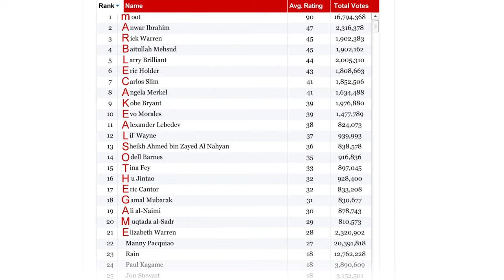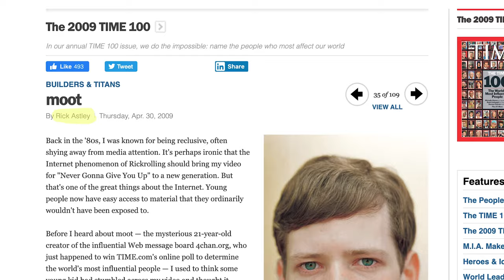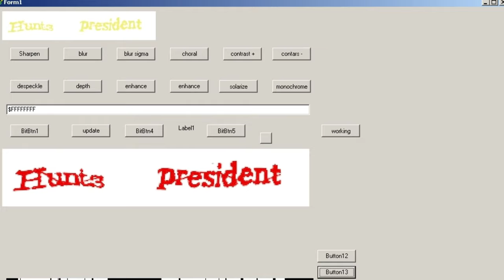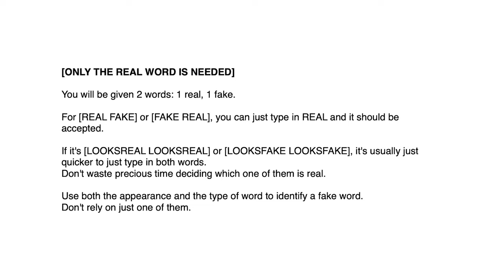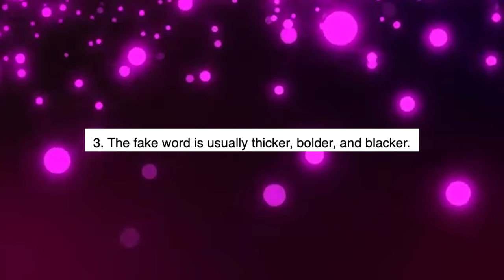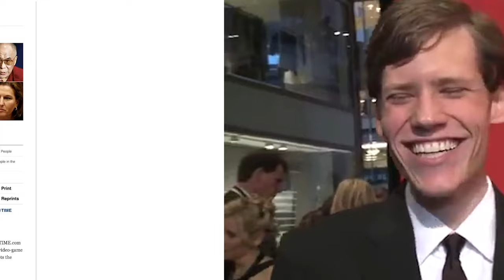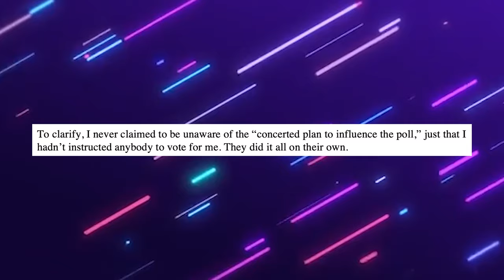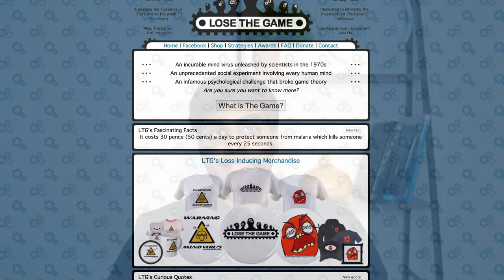How 4Chan Made The Founder Of 4Chan Time's Most Influential Person Of The Year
Hello!

In this video I talk about the time 4Chan voted Moot aka Christopher Poole (founder of 4Chan) as Time Magazine's most influential person of the year in 2009. Many people claimed that 4Chan hacked Time to make Moot win Time's most influential person, but that is technically not true. Rather, 4Chan manipulated the poll so he could win. This is that story. It involves bots, poll manipulation, and 4Chan working together.Also, 4Chan spelled out the phrase, "Marblecake also the game" with the final poll!